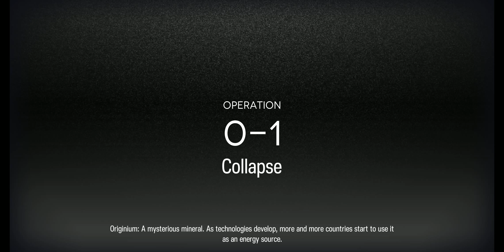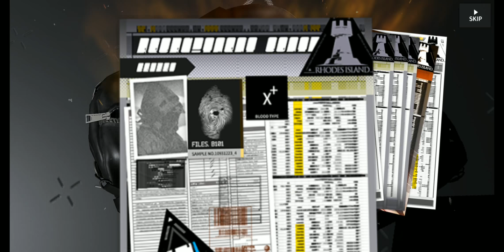PHILIPPINE ARKNIGHTS PLAYTHROUGH 2 F2P BTW (2ND TUTORIAL, PULLS, STAGES)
Not a big brain doktah